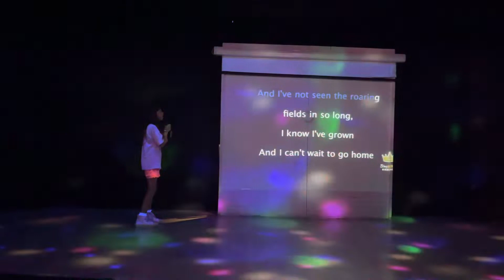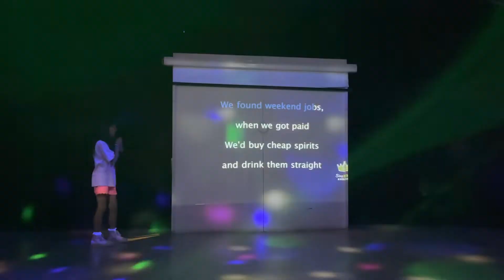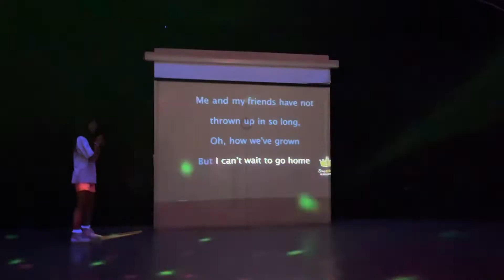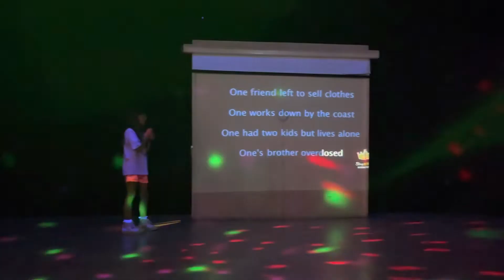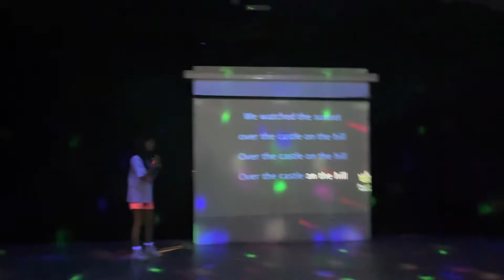Me singing castle on the hill